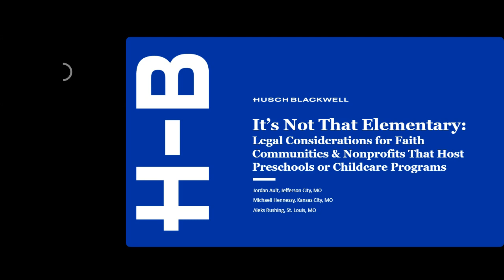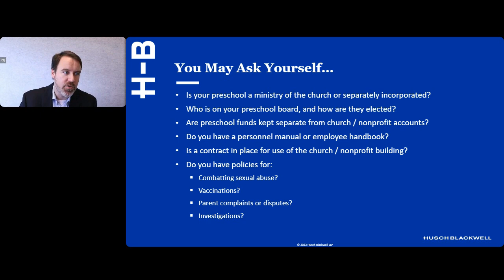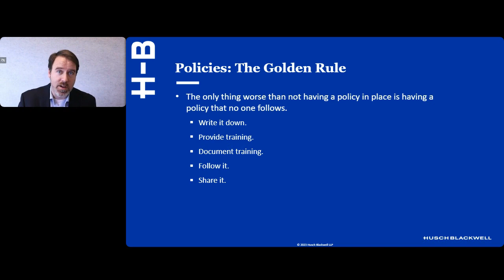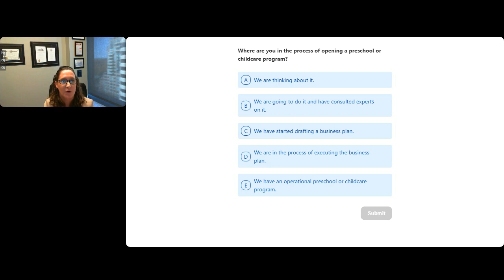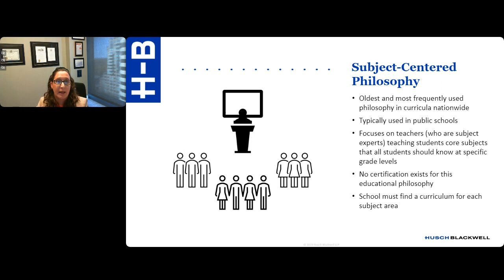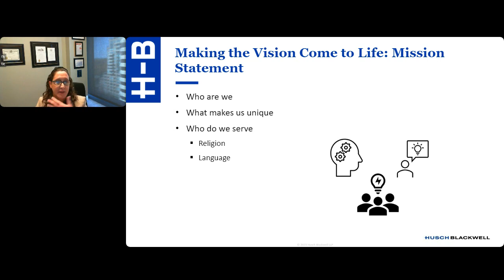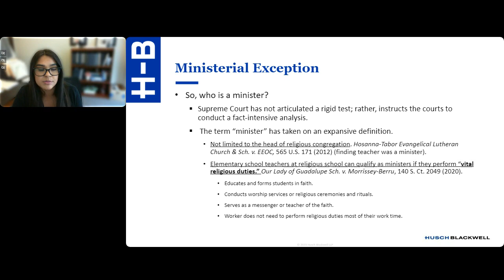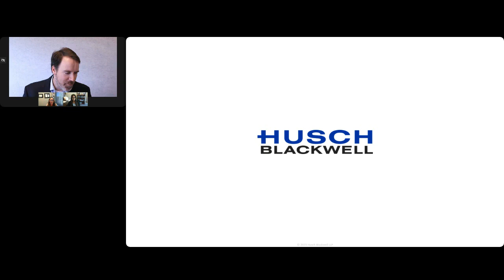Legal Considerations for Faith Communities & Nonprofits That Host Childcare Programs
The rules for preschools and childcare programs at churches, synagogues, mosques, and other faith communities and nonprofits may be different, but these entities still need protection from liabilities. Join Husch Blackwell’s experienced attorneys for practical, straightforward guidance regarding corporate governance matters, licensing, employment matters, safety, and other issues.
This webinar is specially designed for nonprofit, religious, and education professionals.